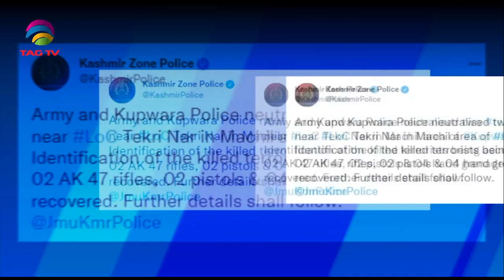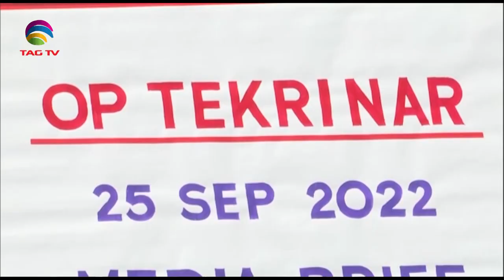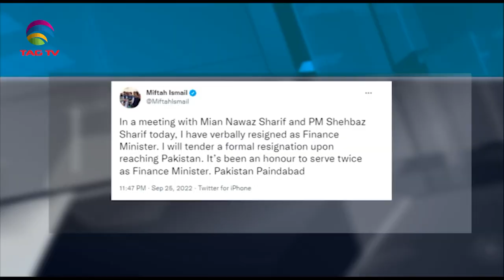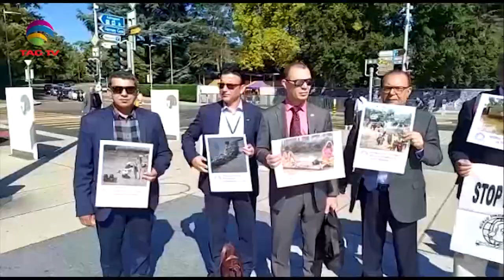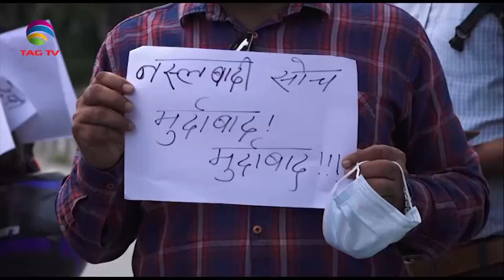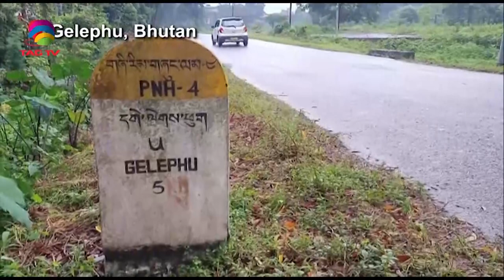South Asia NewsLine, September 26, 2022